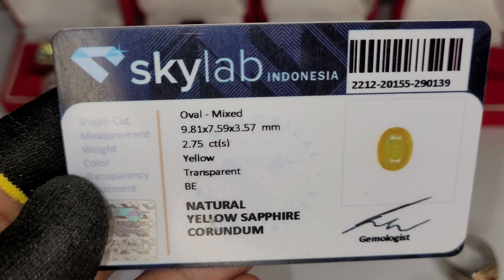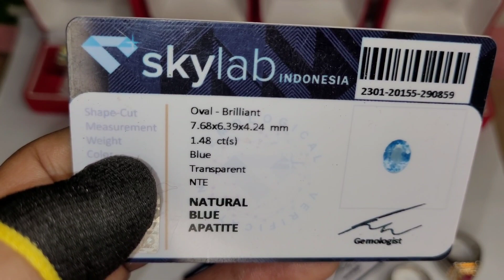HARGA MULAI 350 RIBUAN !! Bisa Mendapatkan Batu Cincin Permata Sudah Pakai Ring Perak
Selamat datang di channel Albar Permata
tempatnya menjual batu permata mewah dengan harga rendah ,,,,

Salam hormat
Albar
bogor
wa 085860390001